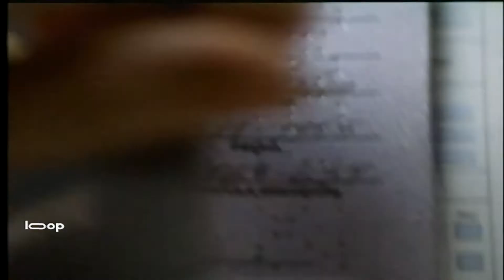The Jackal - 1997 Trailer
The Jackal - 1997

Category/Genre: Action,Crime,Drama,Thriller

Plot/Description of the movie: In Moscow, the FBI and their Russian counterpart, the MVD, are working on a joint mission to apprehend Russian mobster Ghazzi Murad specifically for the murder of Mayor Nikolai Semankho. During the arrest, they are forced to kill Ghazzi. Ghazzi's brother, Terek Murad, also a mobster, begins his own form of deadly retribution against the MVD for Ghazzi's death. But the FBI and MVD also get wind that Terek has hired an assassin by the code name Jackal to carry out a hit on a high profile but unknown American target for the Americans sticking their nose in Russian affairs. Intelligence points to that target being Donald Brown, the Director of the FBI. The Jackal is known only by name and reputation but no one in authority knows who he is, what he looks like or if he even really exists. They learn of only one person alive who they know has had ties to the Jackal: former Basque separatist Isabella Zanconia, whose whereabouts are unknown. As such, the FBI and MVD decide to turn to the one ...

Star/Cast: Bruce Willis,Richard Gere,Sidney Poitier

Director: Michael Caton-Jones

Writer: Kenneth Ross

Almiramd Bookmark: F3 (Highly Recommended for Family)

Awards/Oscars - 1 win & 4 nominations.

Released on:

Runtime: Action, Crime, Drama, Thriller